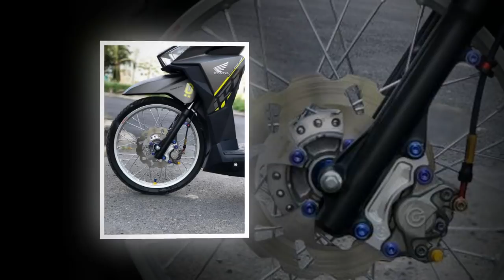Xe & Phong Cách 24h - Sonic 150 độ full đồ chơi Racingboy của Biker nước ngoài.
Là "hậu duệ" của chiếc Sonic 125 nổi tiếng và trước đó là dòng xe 2 thì Nova Dash 125, Honda Sonic 150R đã và đang là dòng hyper underbone được ưa chuộng nhất hiện nay. Dù không được phân phối ở thị trường Việt Nam, nhưng các Biker trong nước cũng có thể sở hữu dòng xe này qua các cửa hàng tư nhân.